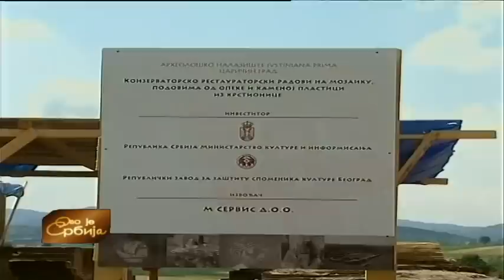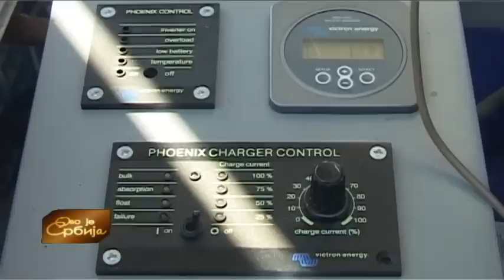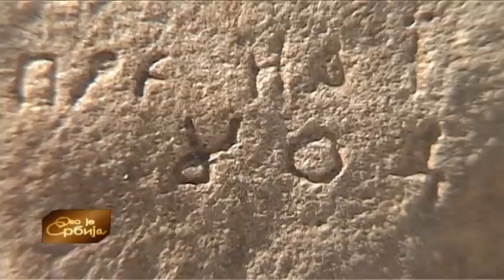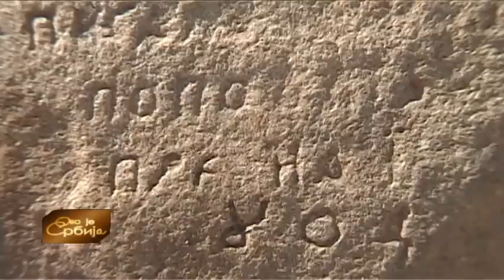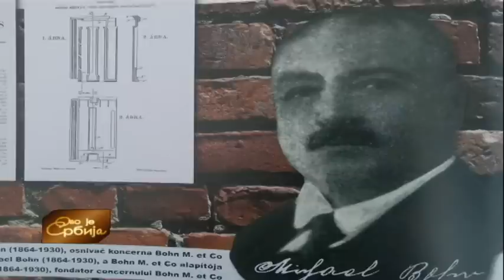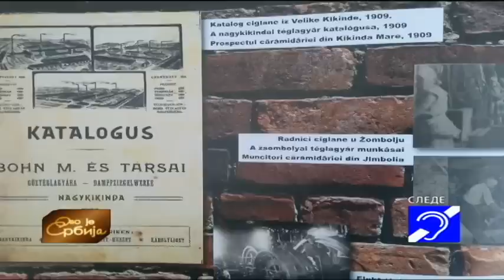Ovo je Srbija 19. 07. 2017.